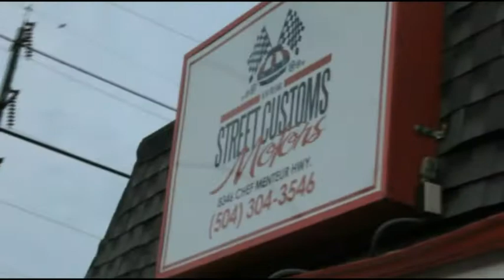Dilly Da Dillinger 225 to 504 part 2